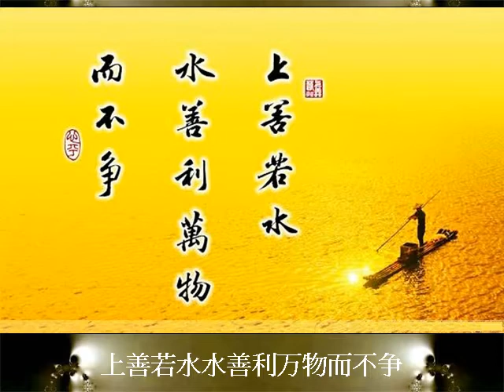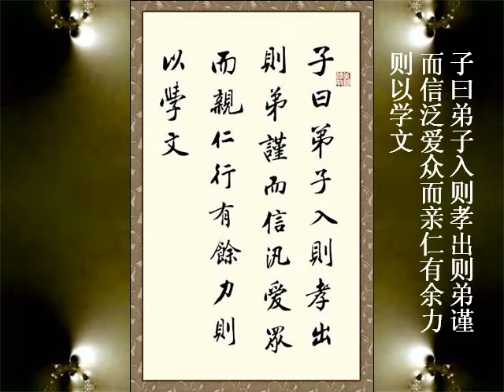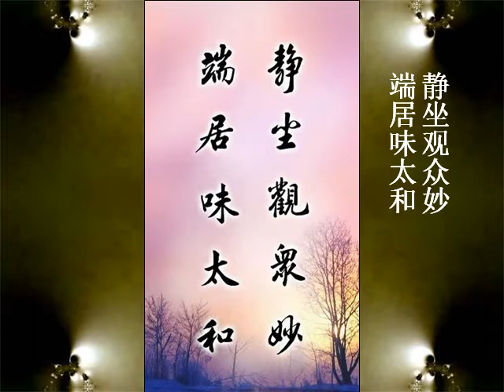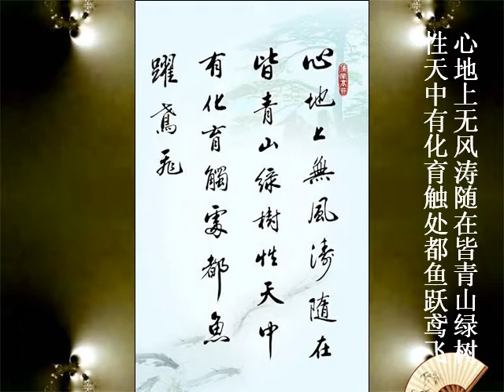毛筆字：字字千金2